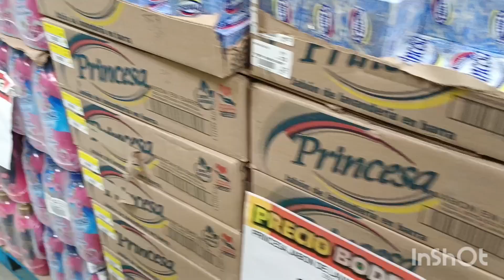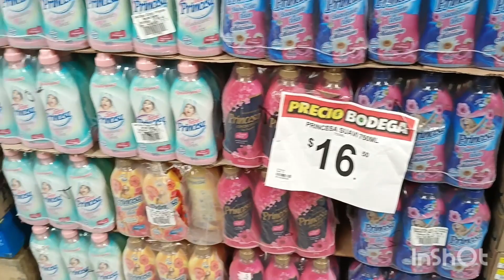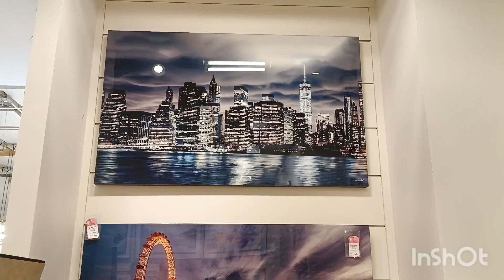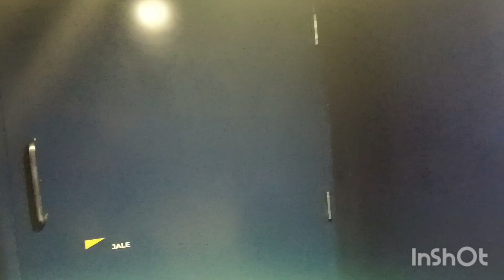Mi fin de Semana Con Varias Actividades 🤷🏻‍♀️